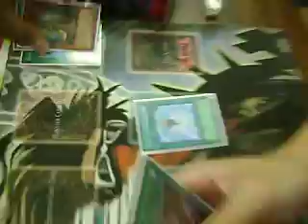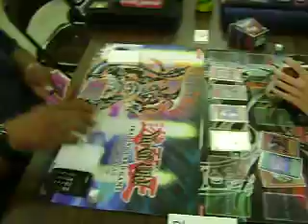Yugioh Duel - Scrap-iron Synchro 1.0 vs. Lightsworn - Game 1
Kyle vs. Johnny
Game 1